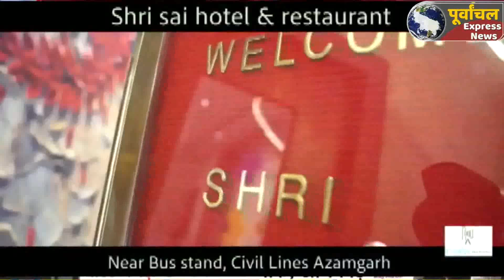आजमगढ़ : महाशिवरात्रि पर्व की धूम पर प्रशासन ने मुकम्मल कर ली पूरी तैयारी ,सुरक्षा के तगड़े बंदोबस्त !